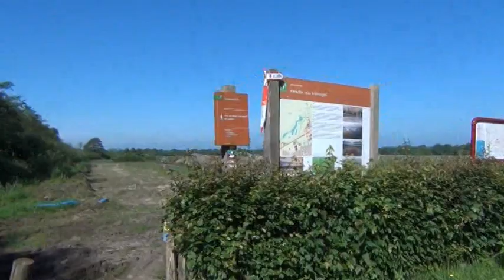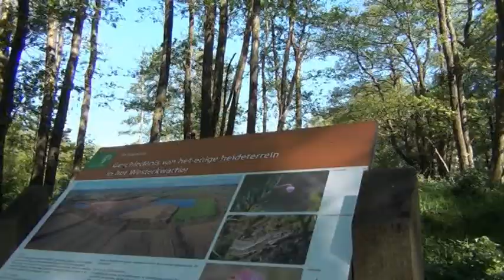De drie provinciewandeltocht Bakkeveen